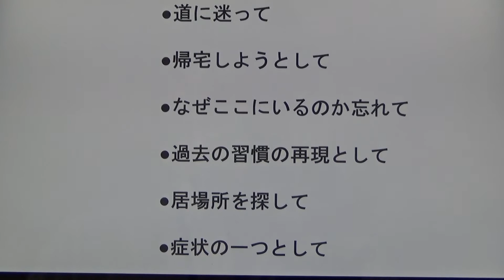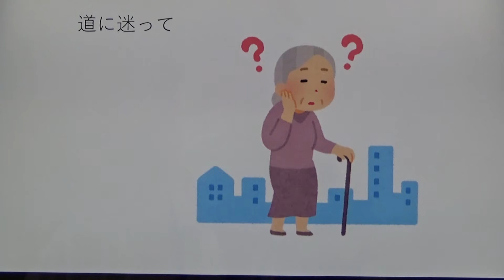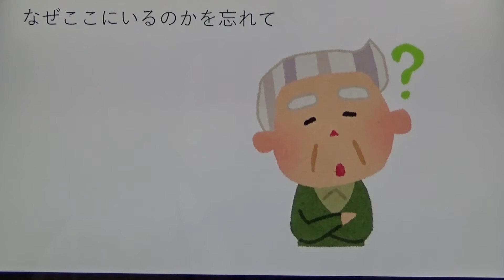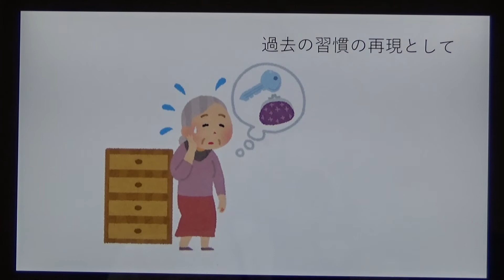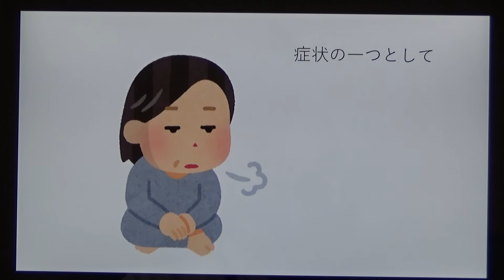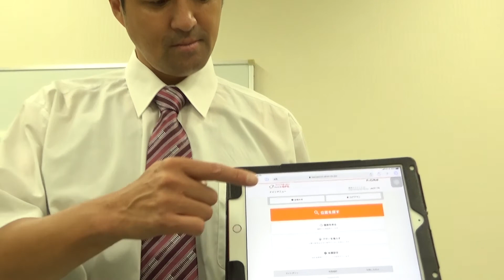【オレンジフェア】認知症介護に役立つ福祉用具の紹介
※表示される広告と動画の内容は一切関係ありません。

とよなかオレンジフェア2021
とよなかオレンジフェアは「世界アルツハイマーデー（毎年9月21日）」「世界アルツハイマー月間（9月）」の一環の行事で、認知症への理解を呼び掛けているものです。

認知症に関するお役立ち動画を下記スケジュールで配信
9月21日公開　加齢による物忘れと認知症による物忘れの違い
9月22日公開　専門医療機関受診で尋ねられること（準備しておきたいこと）
9月23日公開　成年後見制度
9月24日公開　コグニサイズ
9月25日公開　認知症の人への関わり方
9月26日公開　介護者（家族）の会の案内・介護体験
9月27日公開　認知症介護に役立つ福祉用具の紹介